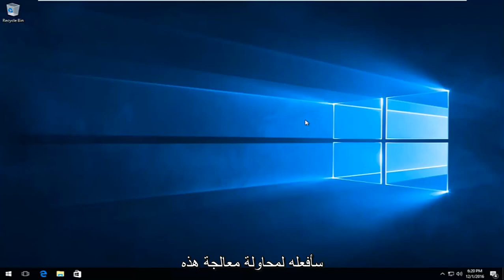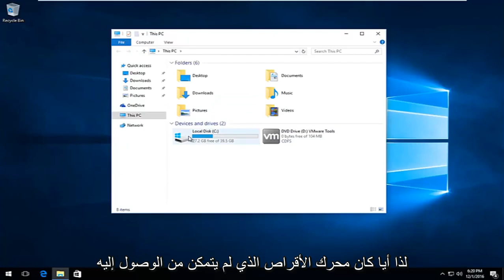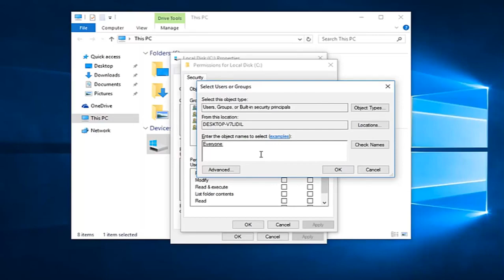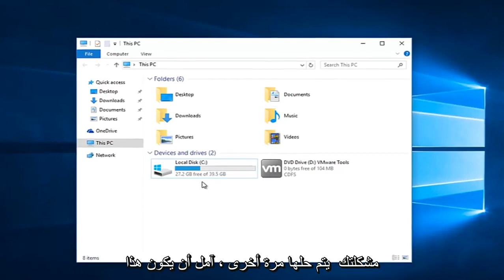تصحيح: أنت بحاجة إلى إذن لتنفيذ هذا الإجراء – لا يمكن حذف المجلد أو الملف (محلول)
كيفية إصلاح "الوصول إلى المجلد مرفوض" أنت بحاجة إلى إذن لتنفيذ هذا الإجراء.

الطريقة التي يعمل بها Windows هي أنه إذا تم استخدام مجلد أو برنامج أو ملف بواسطة عملية أخرى ، فلن يتمكن المستخدم من إجراء أي تغييرات عليه. إذا كنت تتلقى الخطأ "أنت بحاجة إلى إذن لتنفيذ هذا الإجراء" أثناء محاولة حذف أو نقل الملف / المجلد ، فمن المحتمل أن يكون السبب في ذلك هو مشكلة الأذونات أو أن هذا الملف / المجلد قيد الاستخدام من قبل برنامج آخر. في هذا الدليل ، سوف أطلعك على طريقتين لمعالجة هذه المشكلة.